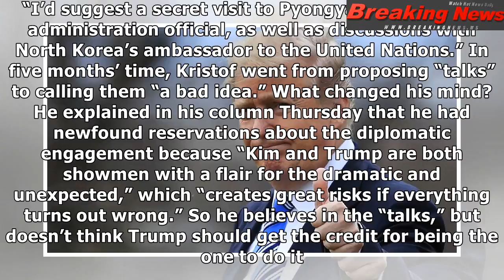Trump is right on North Korea and Russia, and the media hate it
Now that relations between the...